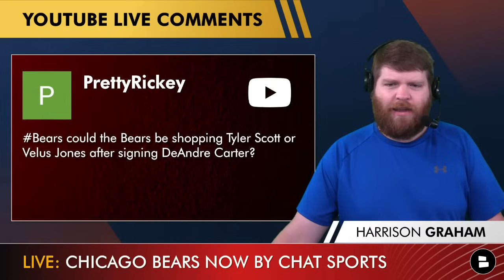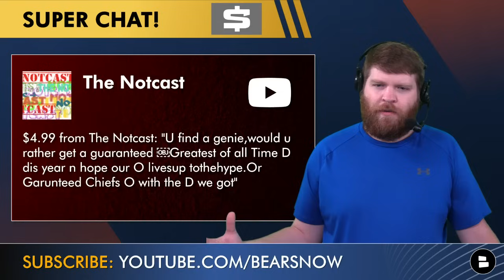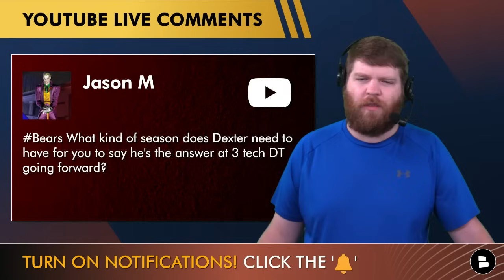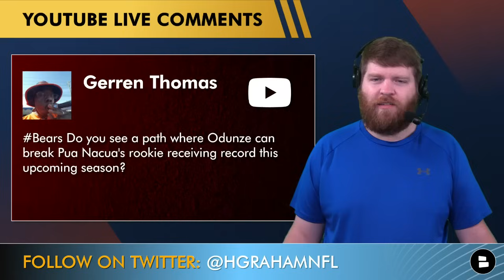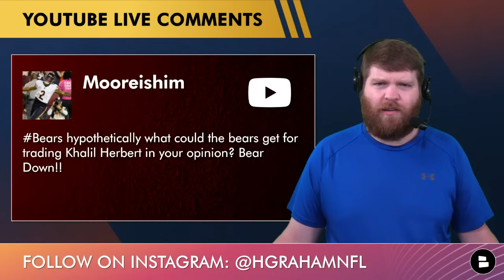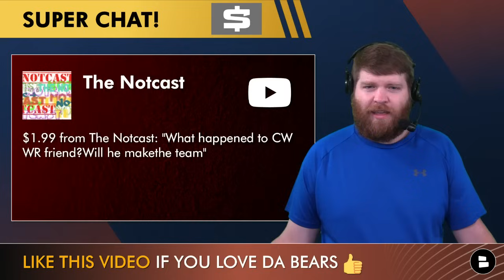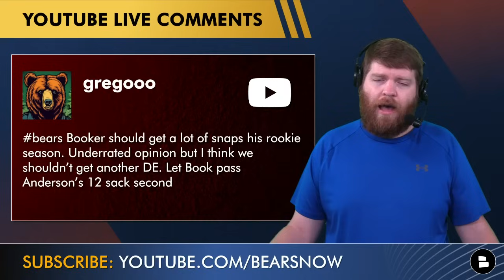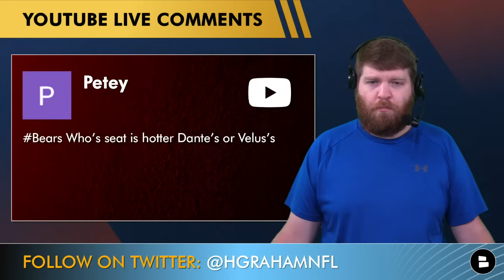Chicago Bears Rumors: Rome Odunze Breaking Puka Nacua’s Rookie RECORD? Austin Booker Big Role?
Chicago Bears Rumors Mailbag questions answered by Chat Sports host Harrison Graham:
- Tyler Scott or Velus Jones Jr. trade?
- Would you trade the Bears offense for the Chiefs offense?
- Can Gervon Dexter prove he’s the long-term answer as the Bears’ 3-tech DT?
- Will Bears’ WR Rome Odunze break Puka Nacua’s rookie receiving record?
- Khalil Herbert’s trade value?
- Will Caleb Williams’ friend John Jackson III make the Bears 53-man roster?
- Play Austin Booker a lot of snaps and don’t sign an EDGE?
- Harrison Graham’s power rankings for the NFC North heading into the 2024 NFL Season?
- Bears Hot Seat: Dante Pettis vs. Velus Jones Jr.

Enjoyed today's episode of Bears Now? Click the share button and text today's show to a friend.

Agree or disagree with Bears Now host Harrison Graham by commenting on today's video:
- Name a player the Bears should trade!
- FILL IN THE BLANK! The Bears will win __ games this year!

- Chicago Bears News: Caleb Williams & Rome Odunze Talk At OTAs + Keenan Allen Hires A NEW Agent

Chicago Bears 2024 Draft Class:
- Round 1, Pick #1: Caleb Williams (QB, USC)
- Round 1, Pick #9: Rome Odunze (WR, Washington)
- Round 3, Pick #75: Kiran Amegadjie (OT, Yale)
- Round 4, Pick No. 122: Tory Taylor (P, Iowa)
- Round 5, Pick No. 144: Austin Booker (EDGE, Kansas)

Chat Sports is your home for all things NFL offseason!